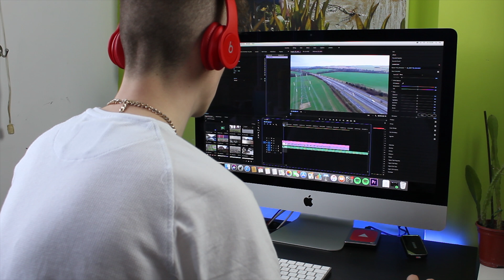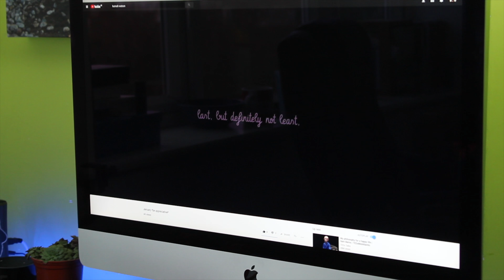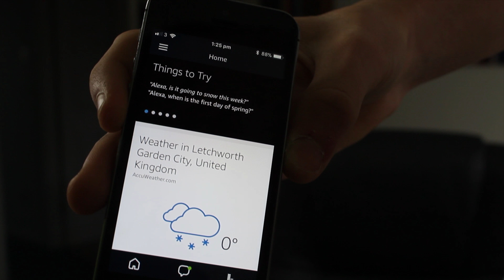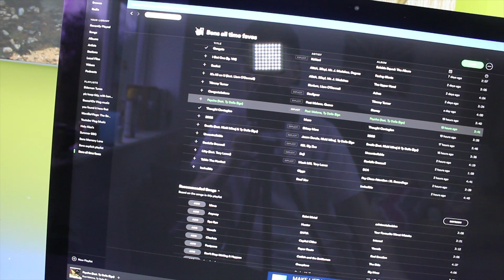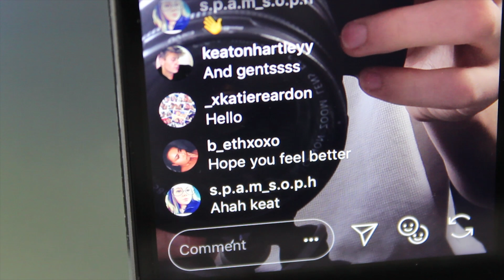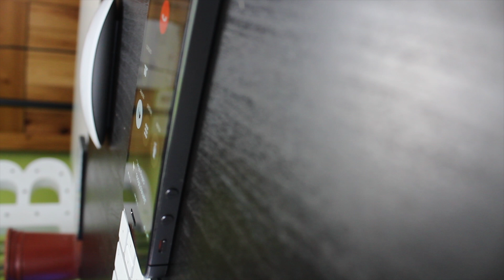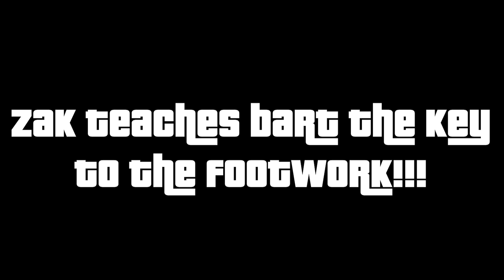Calling out BART!!!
Hey BezzaHD army
Help me on my journey to reaching my target of 1K subscribers. Daily content for all you guys. Hope you enjoy every second of it!!